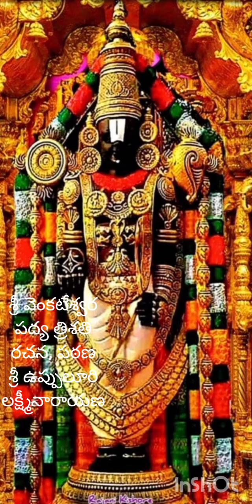శ్రీ వెంకటేశ్వర పద్య త్రిశతి, శాతకామృత వర్షిణి, రచన, పఠణ : శ్రీ ఉప్పులూరి లక్ష్మీనారాయణ ☘️ ( పద్యం15